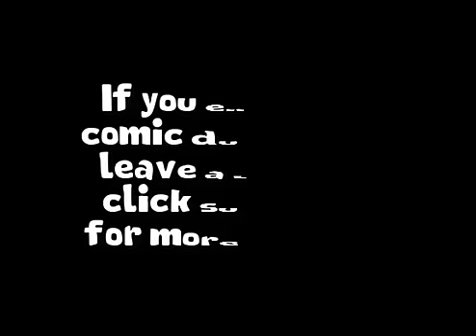That Discord MLP Comic Dub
Discord is haviing some chaos with Rainbow Dash. Will Sonic be able to be up to the task to challenge Discord?

Cast:

Agent0Fluffy as Rainbow Dash
(You're already on my channel)